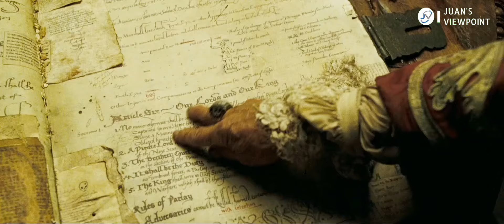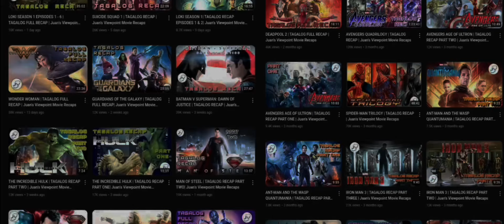PIRATES OF THE CARIBBEAN: AT WORLD'S END | TAGALOG RECAP | Juan's Viewpoint Movie Recaps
Para sa mga nakakaappreciate ng efforts ko sa paggawa ng mga quality contents na nais magshare ng blessings at pagmamahal, maaari niyong suportahan ang munting channel natin dito👇👇👇